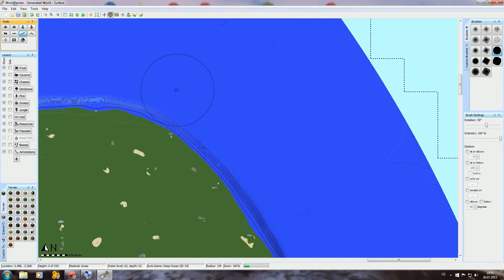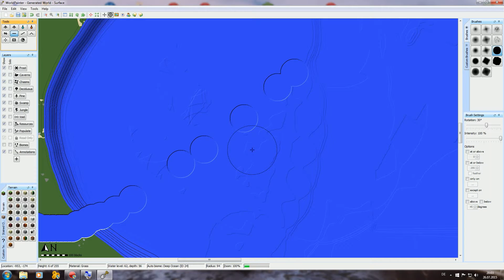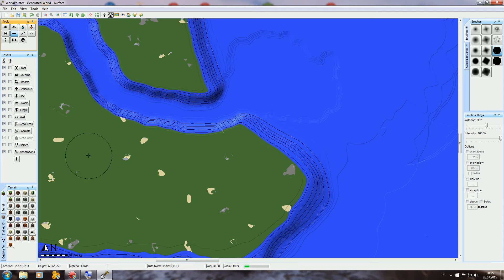World Painter #4 Die Unterteilung der Königreiche